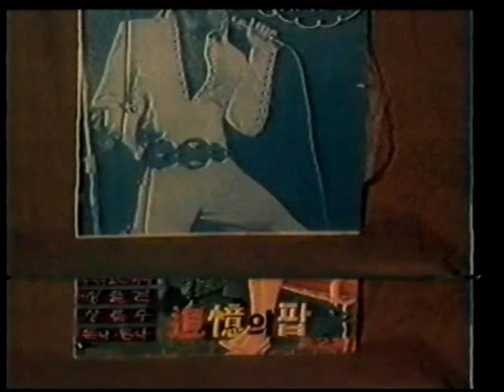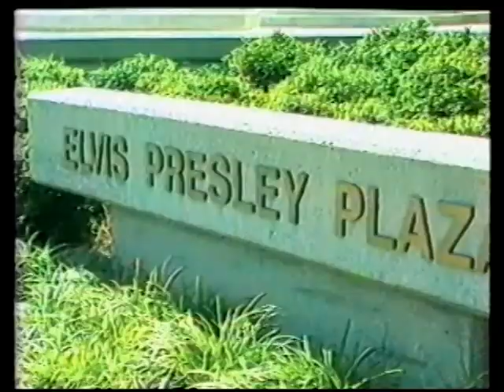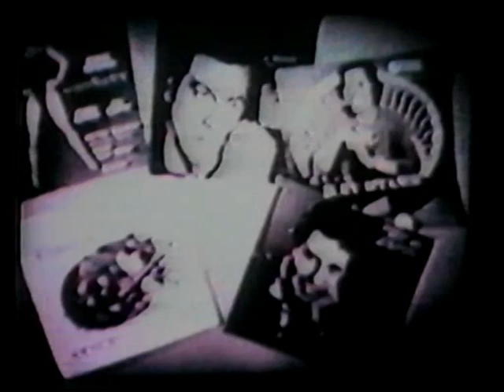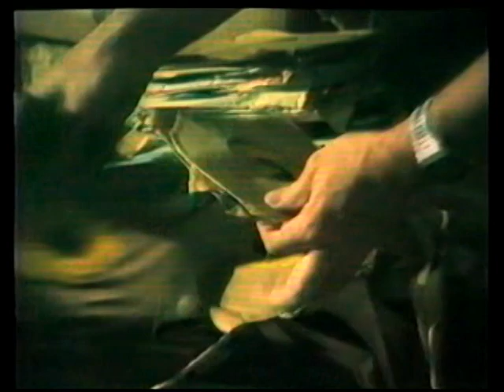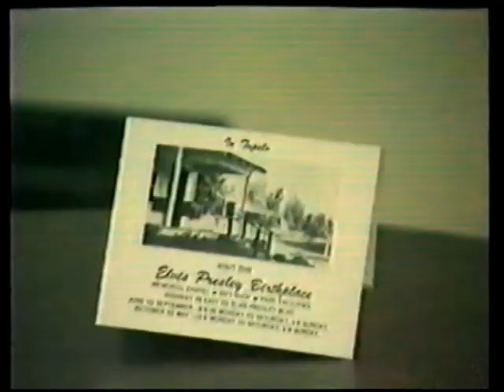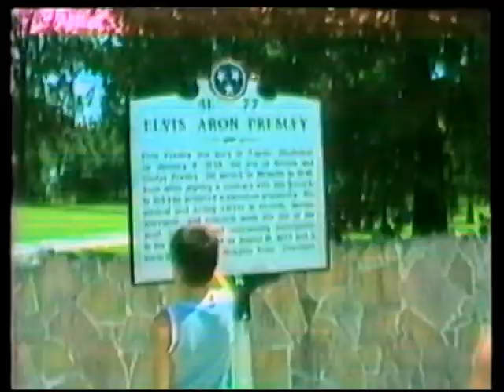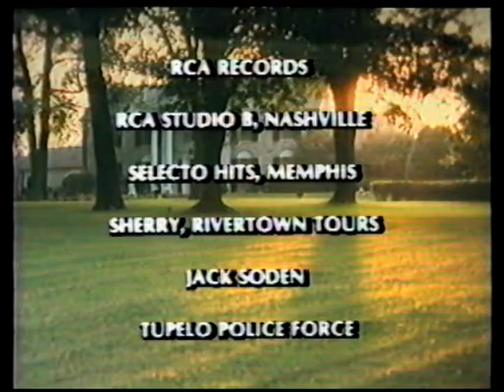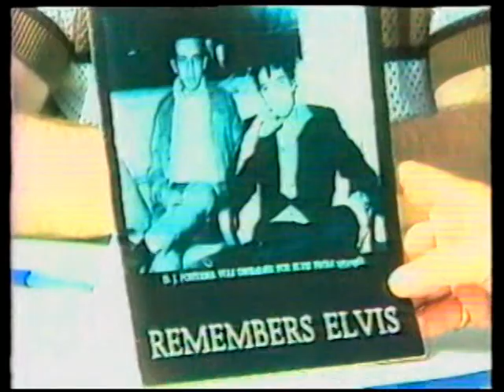Fan Club Elvis Memphis The Movie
UK Fan Club Video a great look around Memphis